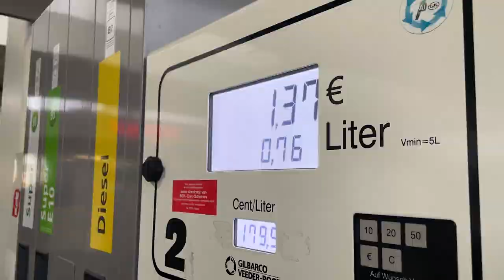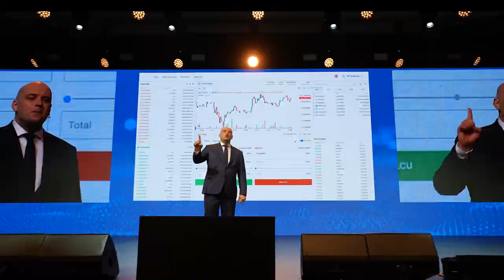Introducing the new powerful token Ultima!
✅ Follow the official ULTIMA Telegram channel 👈 The channel features news, education and training sessions, as well as many useful tips and lifehacks!

Ultima is a modern token created by a team of experienced developers. Its primary objective is to become a reliable means of payment for hundreds of millions of people, no matter where they live, their educational background, or their skill level.